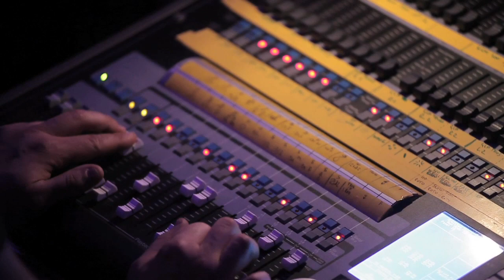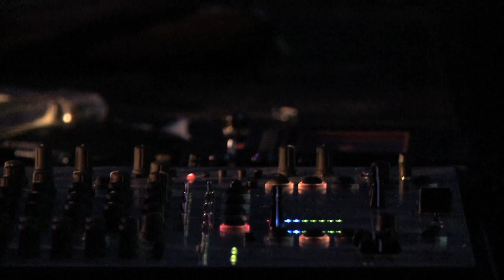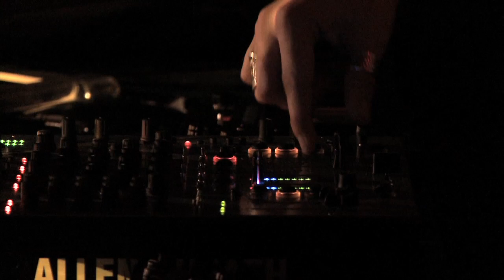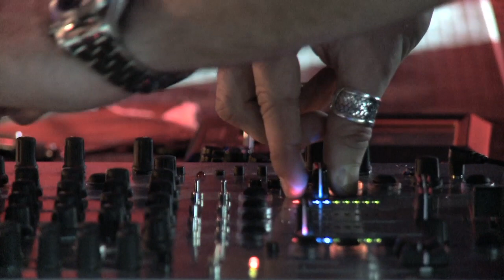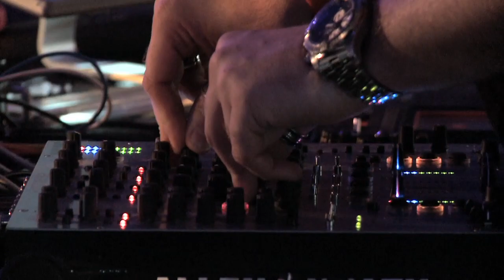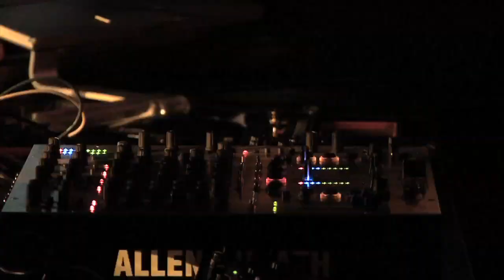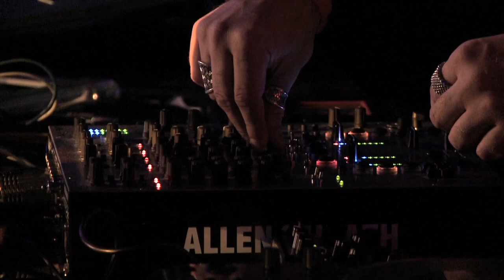UMEK - Novi Sad, Spens, 13th March 2010. [part 8/9]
Umek Live @ Serbia, Novi Sad, SPENS 13.March 2010.

Line up:

UMEK
Matthew Hoag
Vladimir Acic
Marko Milosavljevic
Kicca B2B Dee Face